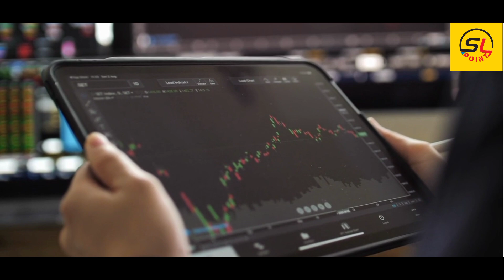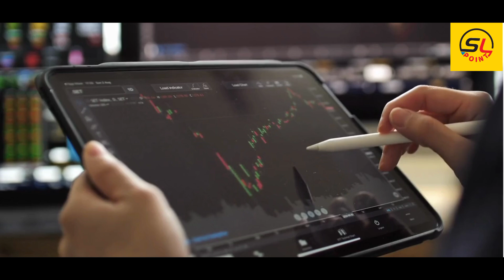😍 ශ්‍රී ලංකාවේ ධනවත් පුද්ගලයන් 10 දෙනා - Sri lankan Richest - Billionaires srilanka 🇱🇰 💰 SL Point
මෙහි අඩංගු තොරතුරු අන්තර්ජාලය හරහා ප්‍රකාශයට පත් කර ඇති වෙබ් අඩවි මගින් සපයාගෙන ඇති බැවින් වීඩියෝව තුළ අඩංගු තොරතුරු පිළිබඳ 100% වගකීම් දරන්නේ නැත...වීඩියෝව තුළ සදහන් තොරතුරු පිළිබඳ යම් ගැටලුවක් ඇති නම් ඔබටත් පහත වෙබ් අඩවියෙන් වැඩි විස්තර බලාගත හැකිය.

😍 Sri lankan Richest - Billionaires ✌️ ශ්‍රී ලංකාවේ ධනවත් පුද්ගලයන් 10 දෙනා🌞srilanka 🇱🇰
SL Point

මෙම වීඩියෝව තුළ අඩංගු සියලු තොරතුරු 2022 වර්ෂයට අදාළව නිර්මාණය කර ඇත.තවමත් 2023 වසරට අදාළ updates අන්තර්ජාලය හරහා සිදු වී නොමැති බැවින් මෙය අපට අදාළ අලුත්ම යාවත්කාලීන කිරීම වේ...වීඩියෝව තුළ සදහන් තොරතුරු වලින් බොහෝමයක් අප විසින් උපුටා ගන්නා ලද්දේ වෙබ් අඩවියෙනි.